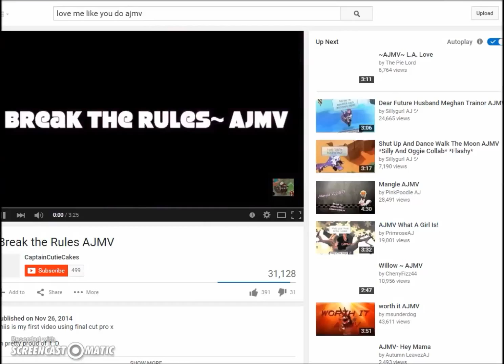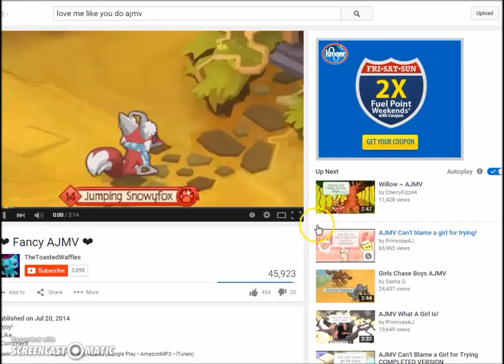Speedpaint :D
My first speedpaint of 2 arctic wolves in love! Hope u like it! Give me some requests in the comments!!! Love you guys! ~s~